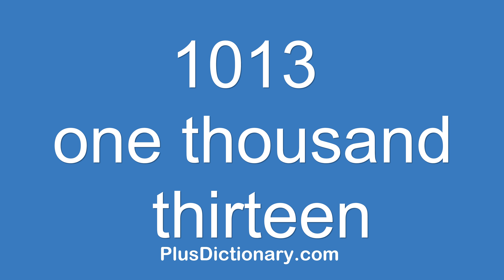How to pronounce or say one thousand thirteen - 1013 ? Pronunciation - English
How to pronounce or say one thousand thirteen - 1013 ? Pronunciation tips.  Learn how to say words in English correctly with Plus Dictionary. Free pronunciation tutorials. Over 1000000 words numbers phrases and names were already uploaded.